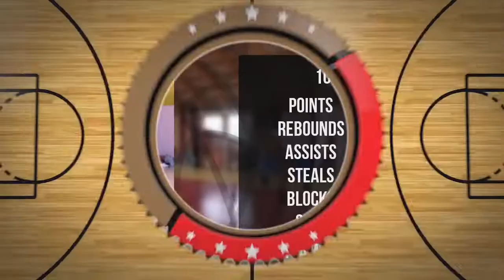Szymon Walenta Player Mixtape DC80 Brzesko 2022